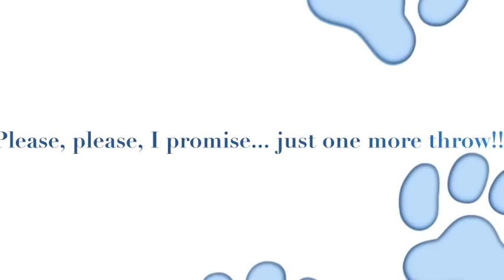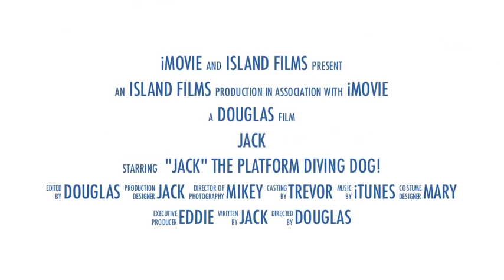"Jack" the platform diving dog!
Jack, the platform diving dog jumps off platforms from up to 10 feet high above the water and dives face first into the water and can go 20 feet under water to retrieve conch shells or other objects from the bottom of the pool or sea.  He would do this all day long if you let him.